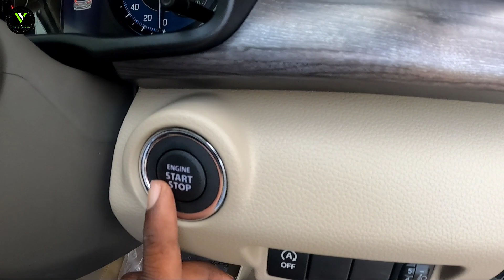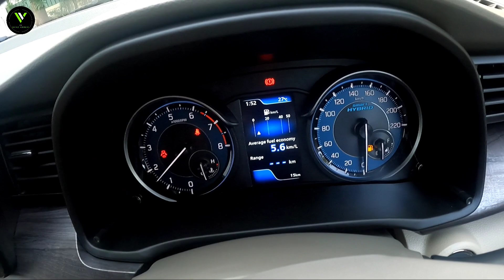Maruti Suzuki Ertiga ZXI Third Variant Detailed Malayalam Review // Price // EMI //Features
PLZ CONTACT

AKASH     : ️9⃣6️⃣  0️⃣5️⃣️  0⃣6️⃣️    3️⃣8️⃣  3️⃣9️⃣

KANNAN : 9️⃣7️⃣   4️⃣5️⃣   5️⃣5️⃣   2️⃣8️⃣  0️⃣0️⃣

RAHUL     :  9️⃣7️⃣  4️⃣7️⃣  4️⃣7️⃣   6️⃣2️⃣  3️⃣4️⃣